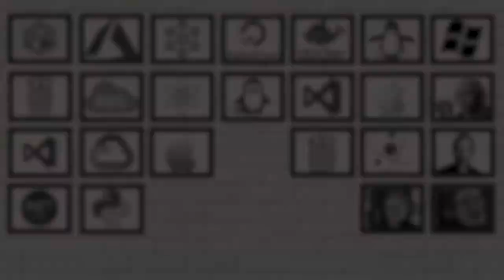Arquiteto de Soluções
Conheça os principais aspectos da profissão, o que eles fazem, como é o mercado e qual é a remuneração.

Tem alguma dúvida? Deixe nos comentários, prometo responder o quanto antes ;)